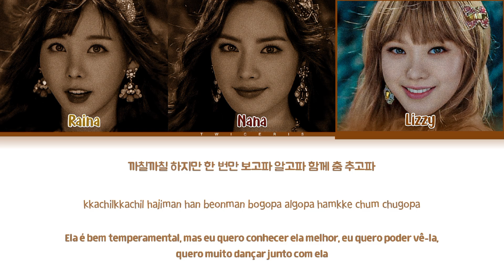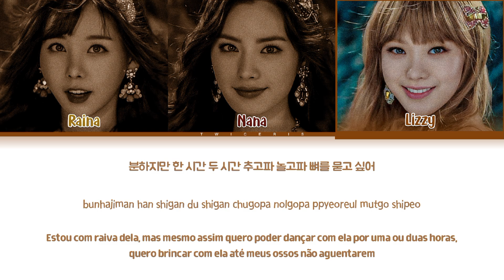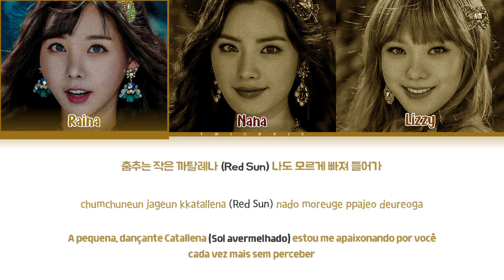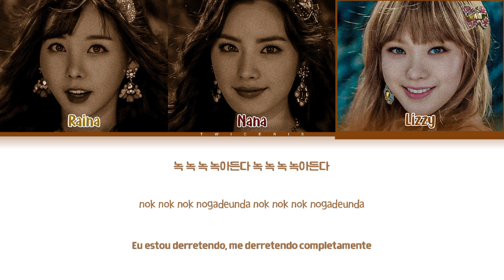ORANGE CARAMEL - 'Catallena' Lyrics | Tradução/Legendado (Color Coded Lyrics)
| All Rights Administered by PLEDIS Enterrainment |

𝗢𝗕𝗦: É apenas um trabalho feito de fã para fã, não há nenhuma intenção de lucrar em cima disso.

⌗      ⚠️     𝗔𝘃𝗶𝘀𝗼𝘀      ✶

• NÃO AUTORIZAMOS A REPORTAGEM DE ALGUM DE NOSSOS VIDEOS

• Grupo/Artista: ORANGE CARAMEL
• Álbum: Catallena
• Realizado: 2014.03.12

👥   ★  𝗠𝗲𝗺𝗯𝗿𝗼𝘀   ⍝   ᠀

Raina, Nana, Lizzy

𝗕𝗶𝗮𝘀: Todas
𝗨𝘁𝘁: Raina

(＃`Д´)   🌧️   𝗔𝗯𝗼𝘂𝘁 𝗠𝗲

- Menino

★ Você tem quantos anos?

- 16

- Lucca

★ Onde posso te encontrar?

- O insta do meu canal está na minha bio, podem tirar suas dúvidas por lá!

(＃`Д´)   🌧️   𝗔𝗯𝗼𝘂𝘁 𝗠𝗲

Amo vocês! 💜